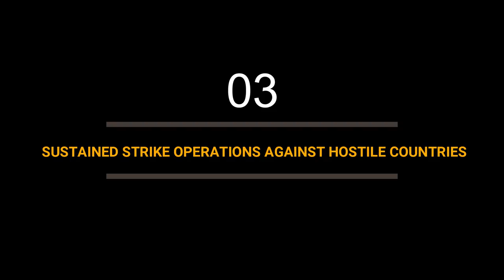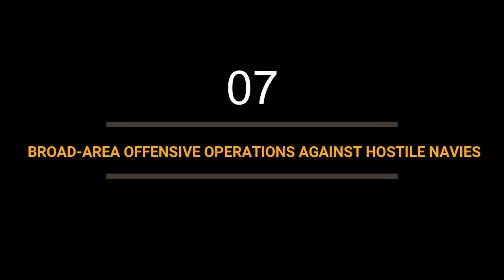10 Capabilities That Make The U S Navy's Nuclear Powered Aircraft Carriers Indispensable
10 Capabilities That Make The U S  Navy's Nuclear Powered Aircraft Carriers Indispensable - The U.S. Navy is the only warfighting organization in the world that operates a fleet of large-deck, nuclear-powered aircraft carriers. The 11 carriers funded by the fiscal 2020 defense budget aren’t just the centerpiece of the Navy’s 300-ship force structure, they are the signature expression of American military power. No other warfighting system can accomplish what carriers can.

However, the warfighting features that make large-deck, nuclear-powered aircraft carriers unique aren’t always readily apparent, because official descriptions of their functions tend to focus on overarching missions like “forward presence” and “power projection.” Obviously, other combat systems have a role to play in executing these missions.

There are some facets of warfighting, though, that only a carrier—a large-deck, nuclear-powered one—can execute. What follows is a compendium of ten key capabilities that make the Navy’s aircraft carriers indispensable to deterring and winning wars. The list is not exhaustive, but like the commentary I wrote last month describing ten reasons why carriers are more survivable than other combat systems, it explains how having enough of the right kind of carriers is essential to our security.